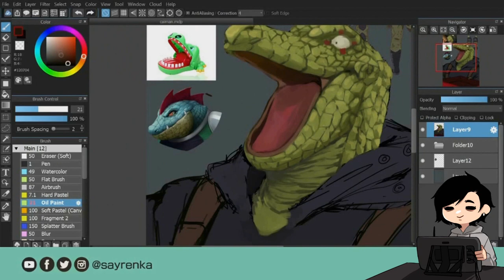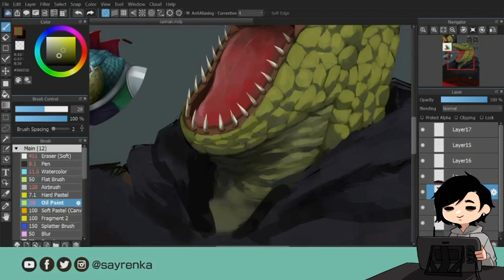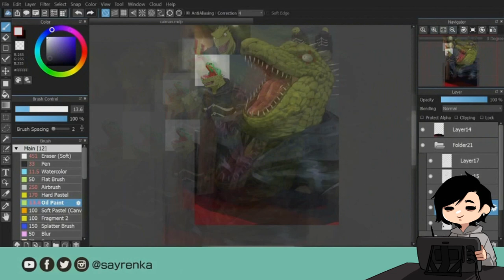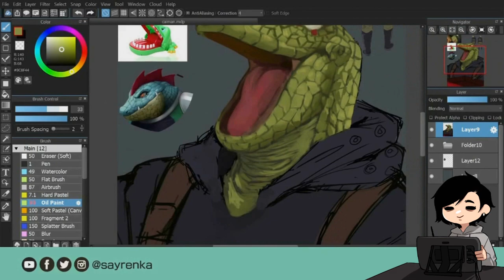Medibang Paint Pro Speedpaint - Kaiman (Dorohedoro) ドロヘドロ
lizard man who loves gyoza too much 🥟

SOCIAL HANDLES
App: Medibang Paint Pro
Edit: Sony Vegas Pro
Graphic Tablet: Veikk VK1200